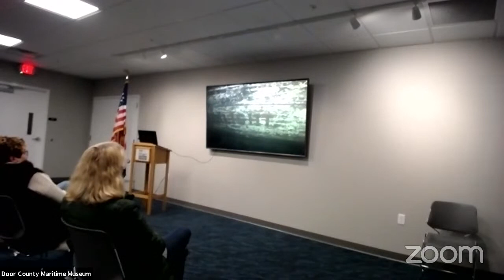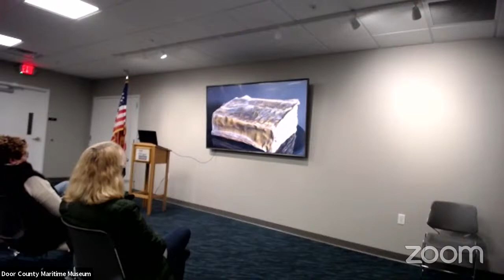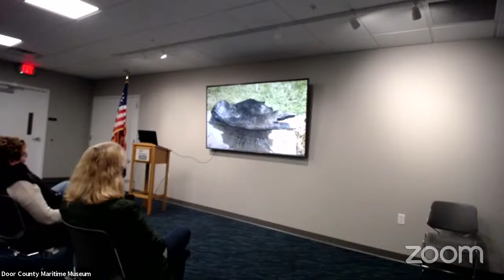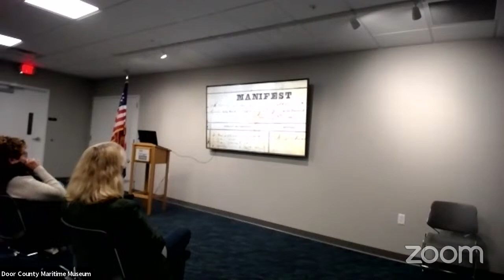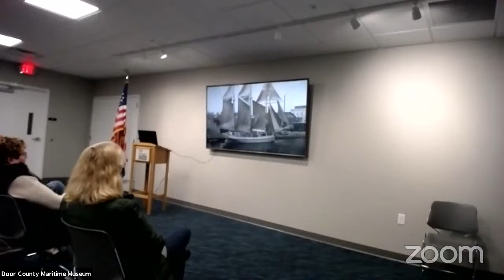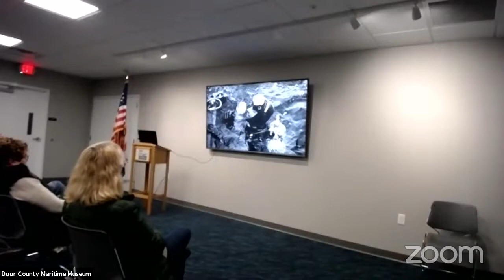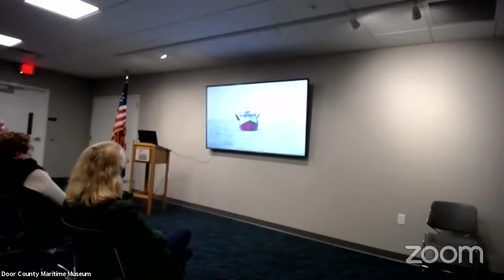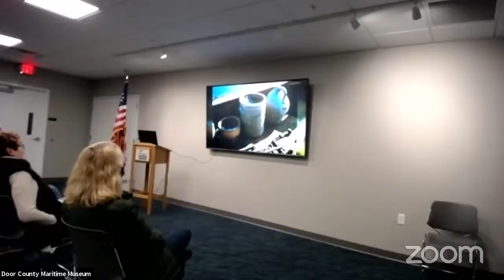Maritime Speaker Series: Shipwrecks!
Showing of PBS Wisconsin documentary: Shipwrecks!